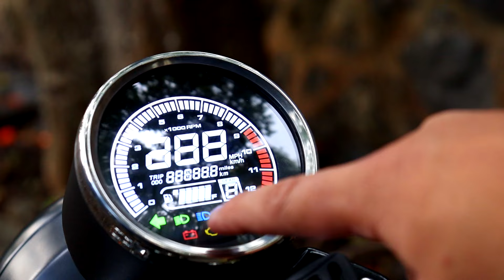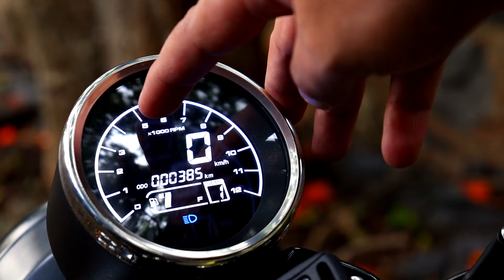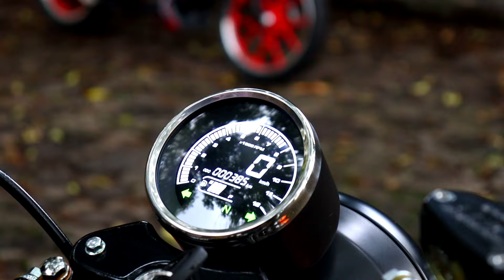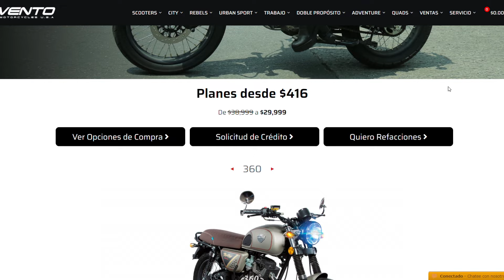Vento Thriller 200 | Reseña personal | Alets Go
Vento me ha prestado la Thriller200 modelo 2022 durante una semana para compartirles mi experiencia de uso, espero les sirva y les guste.